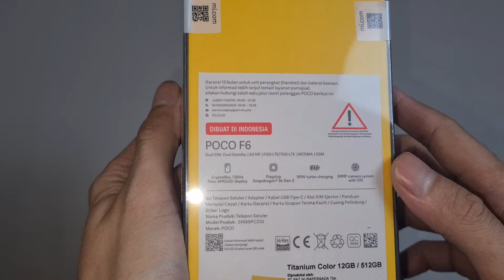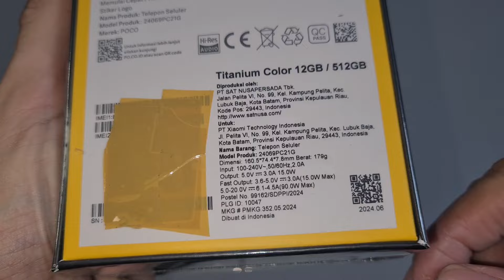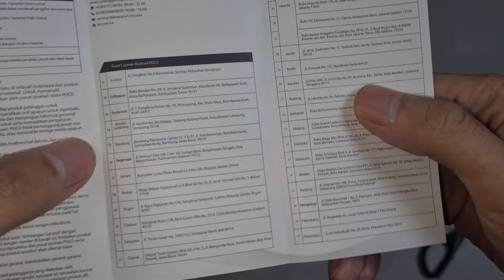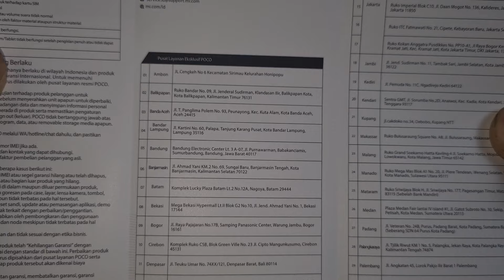Unboxing & overview Poco f6 12/512 warna titanium hp xiaomi spec gaming indonesia